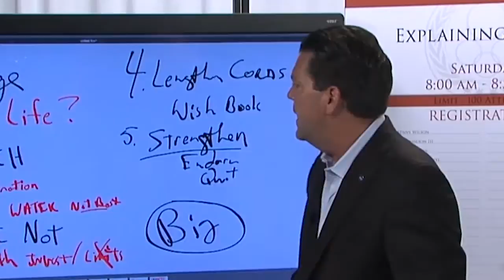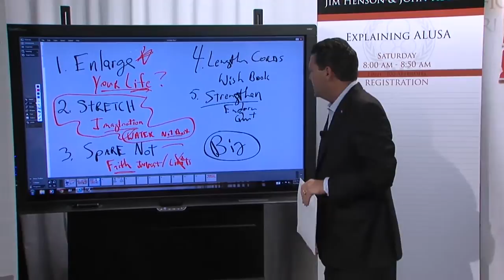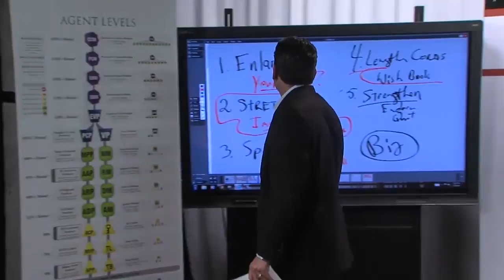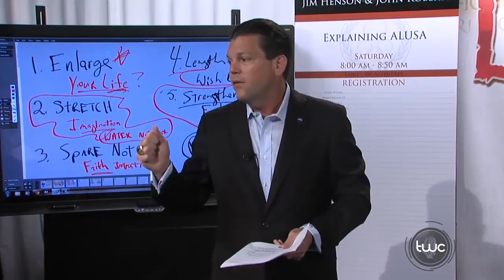TWC Recap: 5 Things to Dream Bigger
Every Wednesday, National Agents Alliance's President & CEO, Andy Albright, cracks open the knowledge vault and hosts a live show and call for the Alliance team members.  Plugging in to this resource is an important part of being a member of the Alliance.

You may wonder - What can TWC do for you?  We're glad you asked!

These sessions involve training, company information, special guest speakers - All kinds of information designed to help you grow your business, grow as an agent, and grow as a person!

In this recap from July 2, 2014, Andy talks about 5 basic ways to help yourself dream bigger. Check it out and get a sample of what you can get by tuning in to TWC each Wednesday, starting at 12:30 PM ET!